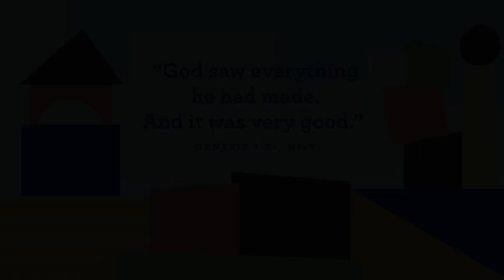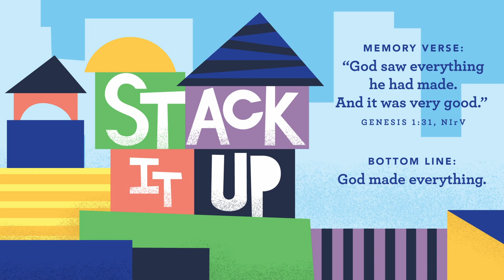Explorers & Walkers - August 13th Video